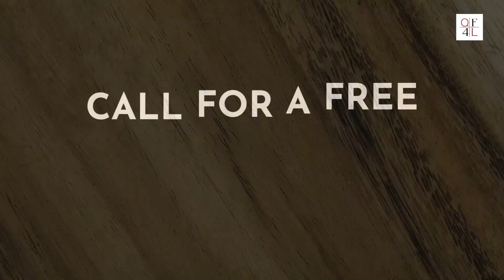Johnson Hardwood Bella Vista (WATERPROOF HARDWOOD FLOOR)